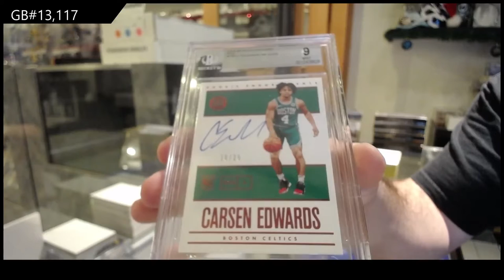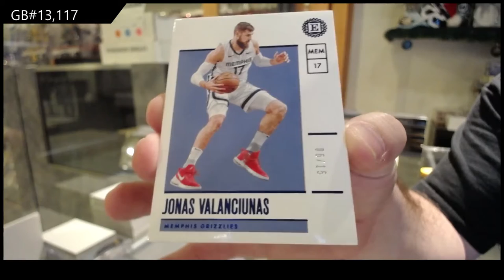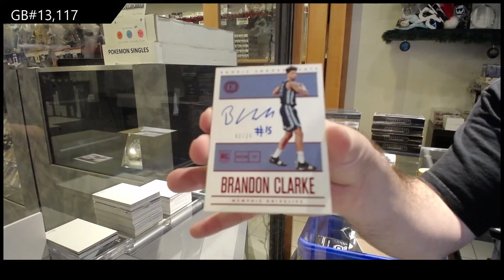2019-20 Panini Encased Basketball Box Break - C&C GB #13,117